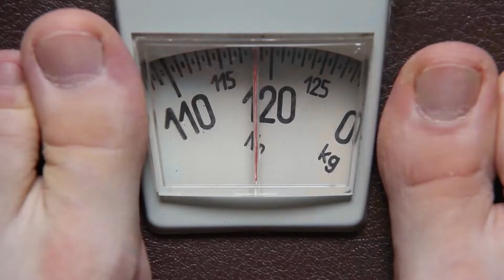Doctor Ravina - How Can I treat Polycystic Ovarian Syndrome? (PCOS)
Hi, I'm Doctor Ravina and in this video I'll be discussing the treatment for Polycystic Ovarian Syndrome (PCOS). PCOS is a hormone imbalance that can cause weight gain, infertility and other health problems. Luckily, there are many treatments available that can help to manage the condition. So if you or someone you know is suffering from PCOS, please watch this video for more information.

Want to learn more  - check out: zonasfertility.com

Dr Ravina’s channel is dedicated to education on women’s health. We aim to support Womens' health and disseminate evidence-based research.

Content ID for Music Licensing: B4ZPKCY6CFIN1HFX